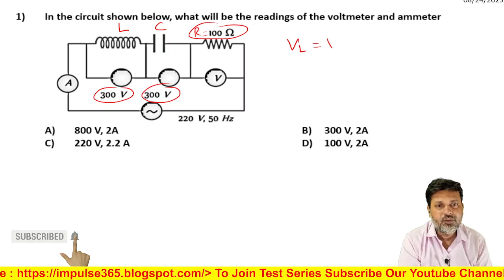1 Alternating Current Level 1 Test 3